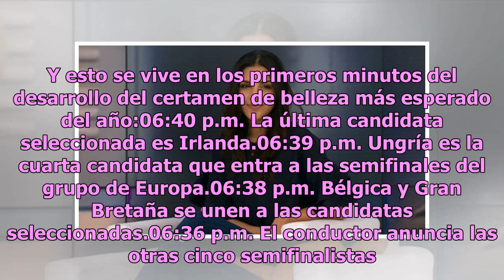Los primeros minutos en Miss Universo 2018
El certamen de belleza Miss Universo 2018 arrancó ya desde Bangkok, Tailandia, con la presencia de 94 bellezas representativas de distintos países del mundo. Todas compiten esta tarde-noche por la corona de Miss Universo 2018. El certamen será conducido por Steve Harvey y se realiza en el Impact Are...